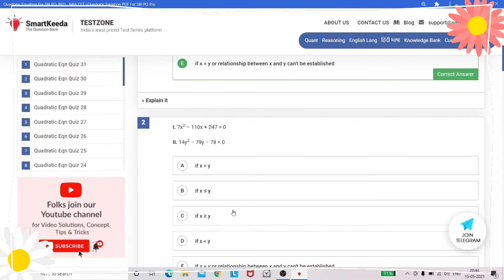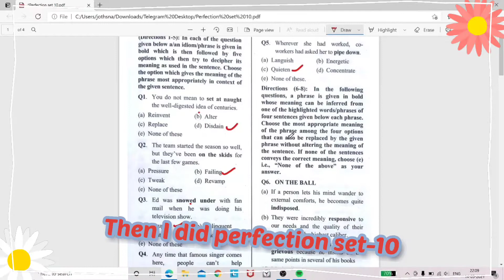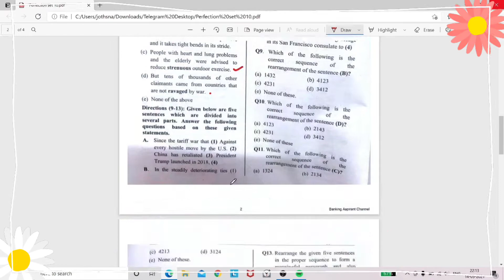May-15 study vlog for sbi clerk 2021//consistency is achieved with formula PPP-PLAN PRACTICE PRESENT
Hello friends..myself is jothsna preparing for bank exams ..I thought of sharing my knowledge of bank subjects,my routine study ways,tricks and tips I know that can be used in exams,preparation strategy,time management and many more ..if u find my videos useful to use subscribe to my channel and activate bell button to get notifications of my new videos...